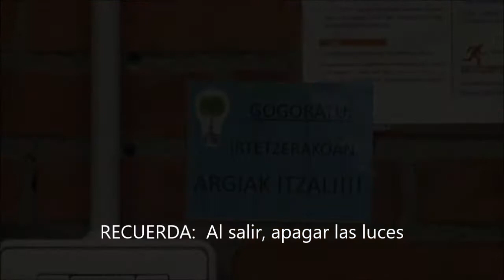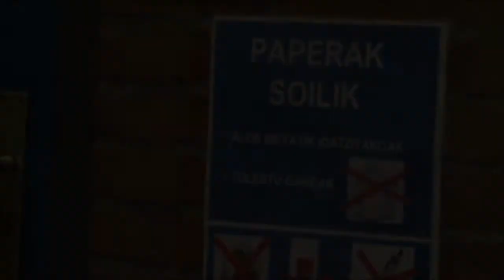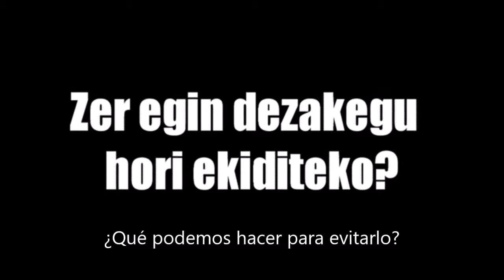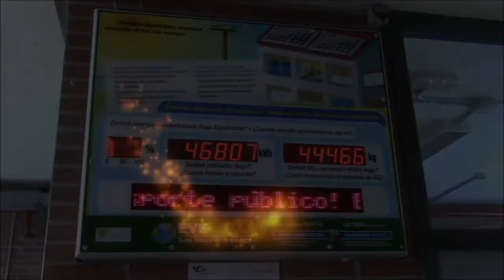IES Elorrio Artico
Vídeo del IES Elorrio BHI para el VI Simposio de ESenRED.